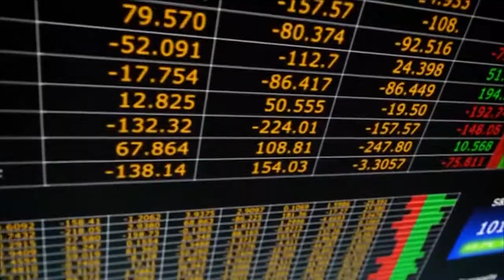Thue va Tai Chinh - 150720 - P2